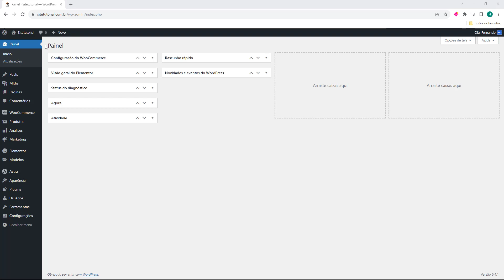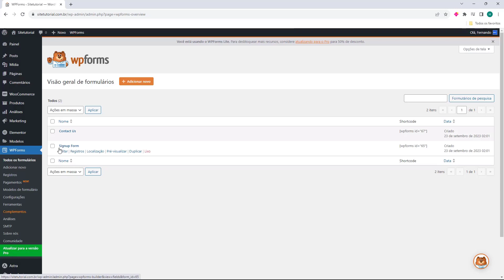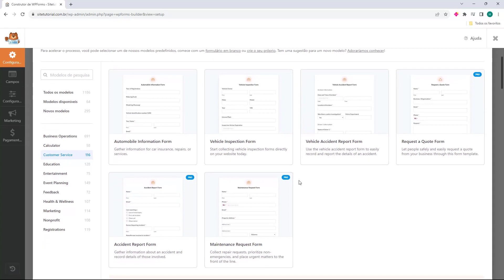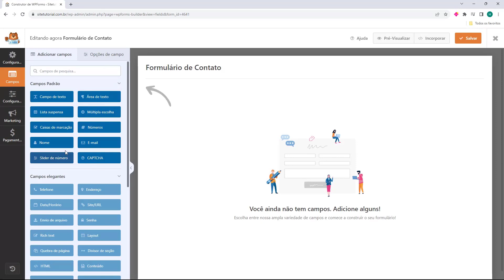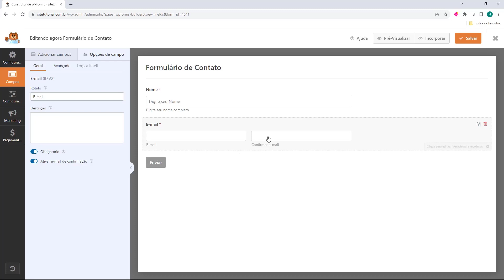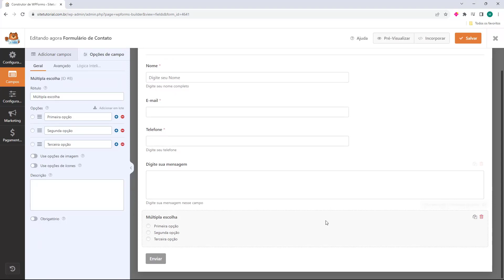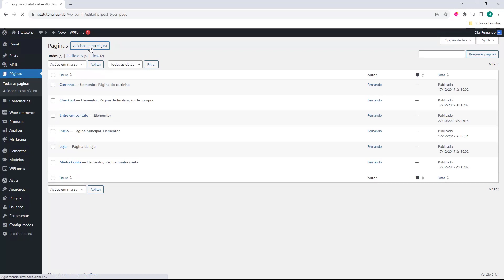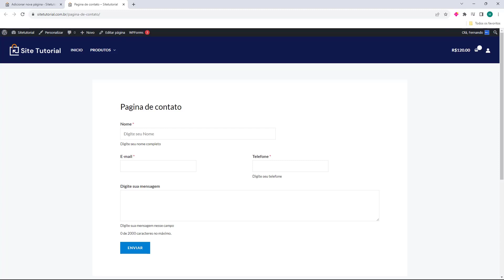WORDPRESS: Criar Formulario de Contato com WPForms (Rápido e Fácil) 2024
Aprenda Como Criar Formulario de Contato com WPForms Wordpress facilmente e em poucos minutos